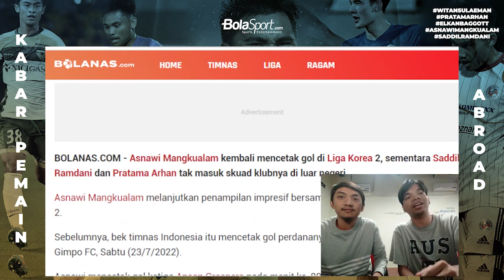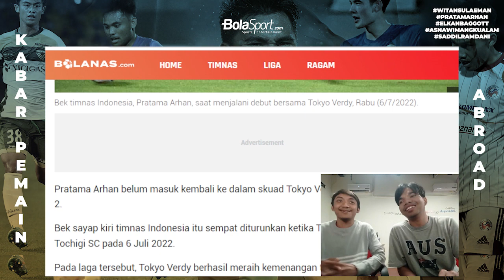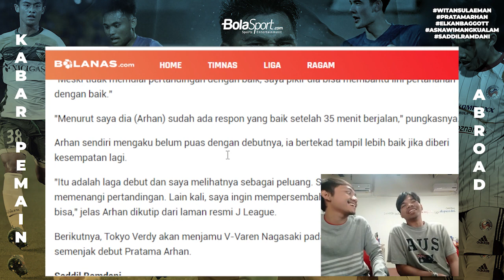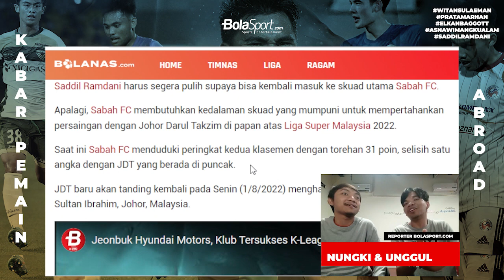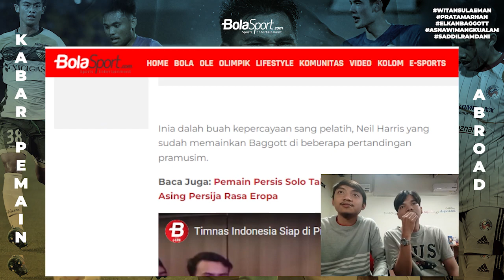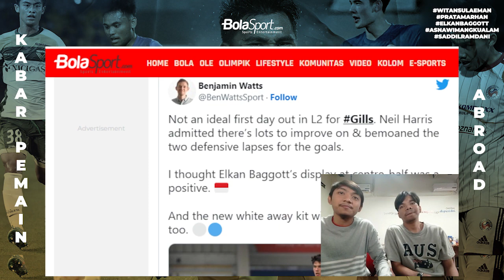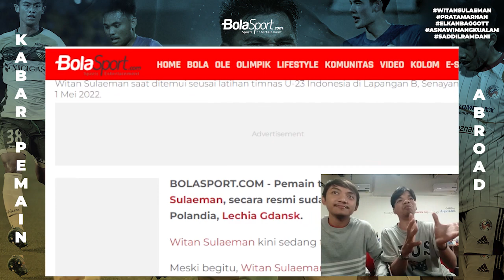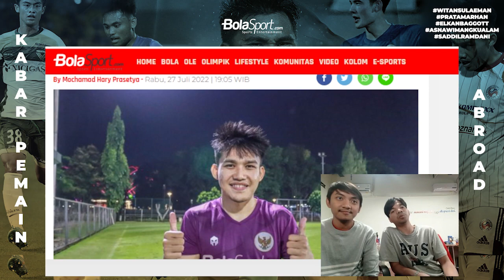ASNAWI GACOR! ELKAN FULL! PEMAIN ABROAD LAIN GIMANA????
BOLASPORT.COM - Kabar para pemian Indonesia yang berkarier di luar negeri gimana yaaa, ada yang kangen ga nihhhhh???

Like & Follow Facebook:
BolaSport.com